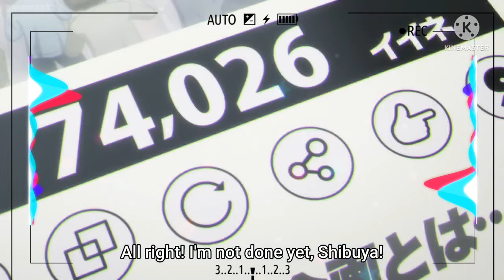Dreamer - Eiko | ( Paripi Koumei ) - Ya Boy Kongming !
Dreamer - Eiko |
Anime ( Paripi Koumei ) -  Ya Boy Kongming ! EP 12